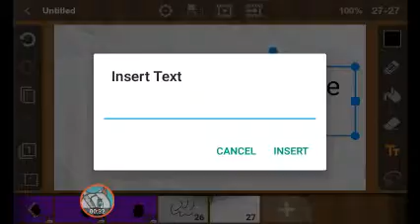For Bonnie Cat